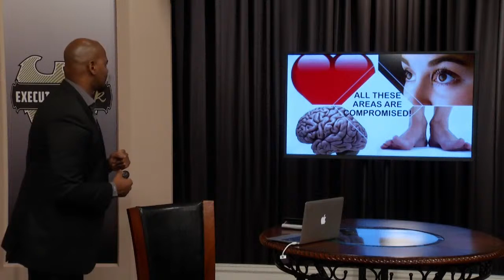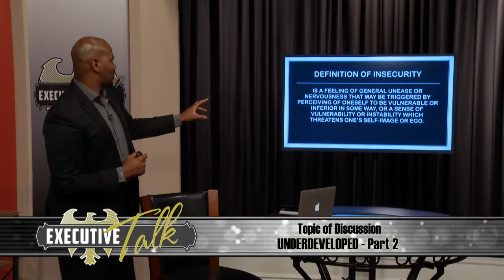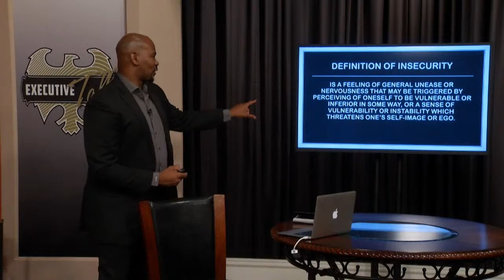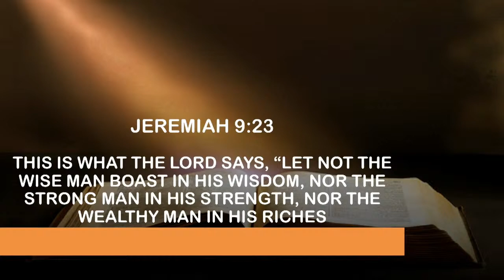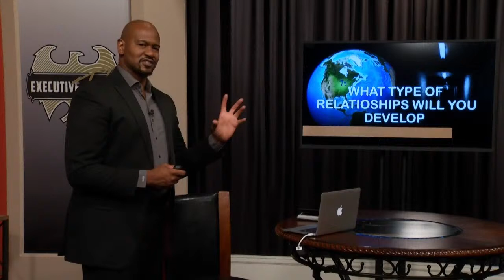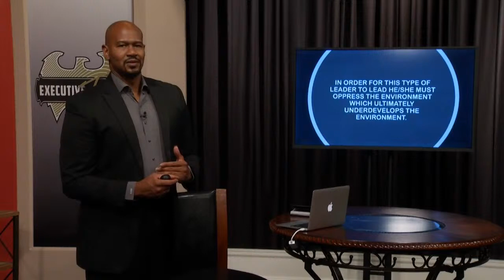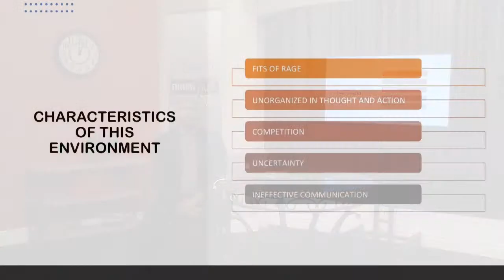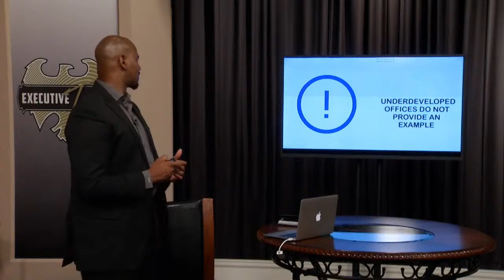Executive Talk - Underdeveloped Part 2